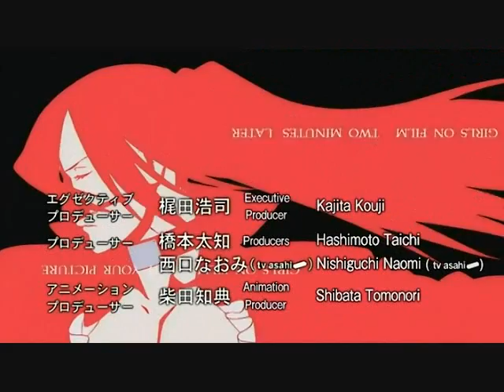Speed grapher OP girls on film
Speed graphers Opening used from ep 13-24

Song: Girls on Film by Duran duran